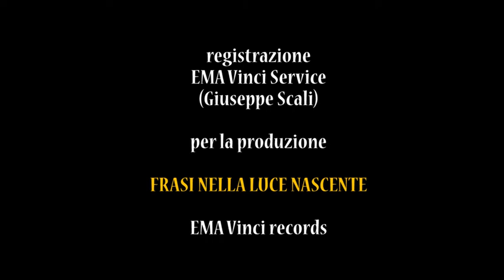Vola alta Parola Prove & BackStage - Resonance Contemporaine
Prove per il Concerto/Registrazione di
VOLA ALTA PAROLA
7 Luglio 2013 - Lione (F)

pianoforte
Ancuza Aprodu
Voci
Six Voix Solistes
direttore
Alain Goudard

- Resonance Contemporanea -

Registrazione
EMA Vinci service - Giuseppe Scali
per la produzione di
FRASI NELLA LUCE NASCENTE

Musica Contemporanea - Contemporary Music